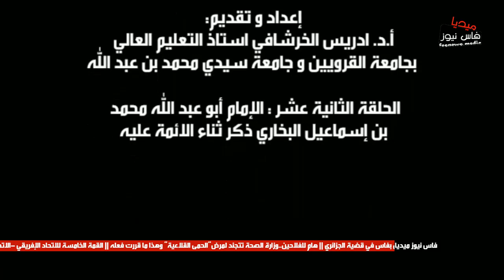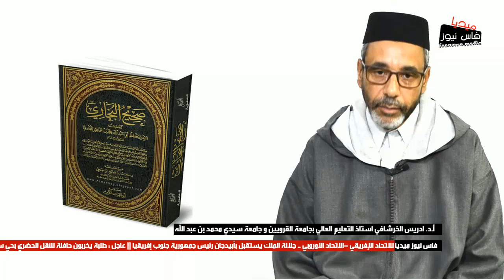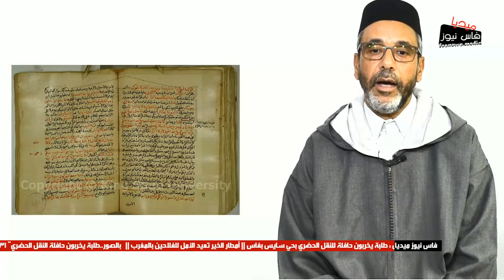الحلقة الثانية عشر من برنامج مع أعلام الحديث النبوي : الإمام أبو عبد الله محمد بن إسماعيل البخاري